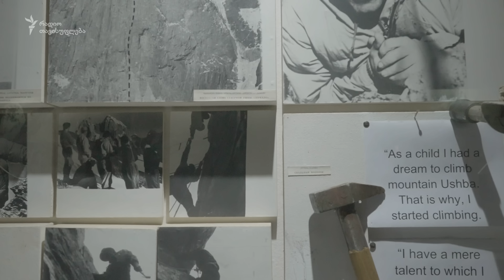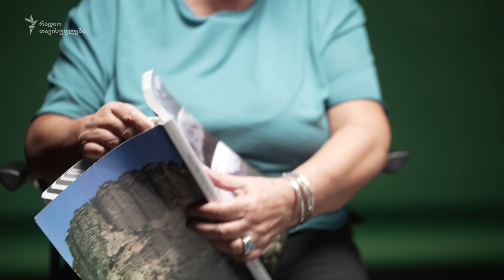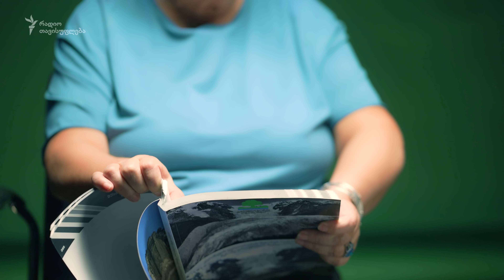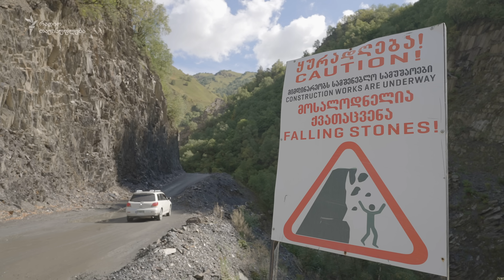კლიმატის ცვლილება და მყინვარები - ფენოვანი 2.40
🔴 ფენოვანი 2.40 აგრძელებს კლიმატის ცვლილებაზე საუბარს.

🗻 მყინვარები საქართველოში - კავკასიონის მთების თოვლით დაფარული საფარი და  მათი ნარჩენები.

🌱 რას ნიშნავს ბუნებისთვის მყინვარი და რა ზიანი მოაქვს, თუკი ადამიანი დაუდევრად ეპყრობა მას?

🌾 ნახეთ პირველი ეპიზოდი - კლიმატის ცვლილება და აგრიკულტურა 👉 youtu.be/1I2ePgqPLWY?si=iLKYOMprFbDtw_LK

00:00 შესავალი. მარინა შვანგირაძე
01:22 სათაური: მყინვარების დნობა საქართველოში
01:30 ლევან ტიელიძე. გლაციოლოგი. მყინვარების მნიშვნელობა
04:46 ეროვნული შეტყობინება კლიმატის ცვლილების შესახებ
06:18 მესტია. შემცირებული მყინვარები და დაკვირვება
08:33 ჭალაათის მყინვარი
09:53 მიხეილ ხერგიანის სახლმუზეუმი. ნაზო ხერგიანი - მთამსვლელი
11:03 ბუნება, ადამიანი და საფრთხე
13:51 მყინვარების თოვლის ხაზს კარგავს
14:42 დევდორაკი. ღვარცოფი და სტიქიური მოვლენები
16:21 მონიტორინგის სისტემები ჰესზე. მესტიაჭალა
17:16 ახალი გზა ქორულდის ტბებისკენ
18:03 მყინვარი შხარა. ექსტრემალური მოვლენები. რისკის რუკები
19:49 ამონარიდი ეროვნული შეტყობინებიდან
21:40 სტიქიური მოვლენები, უსაფრთხოება და ჰესები
24:41 მოსახლეობა, განწყობები და რისკები
26:38 კურორტი შოვი. რაჭა. მეწყერი. ტურისტები
29:27 პროფესიონალიზმი და ექსპედიციები

მუსიკა: ანკა ოდიშელიძე